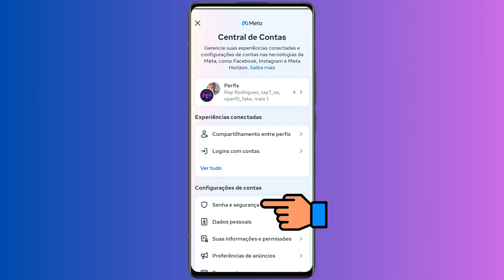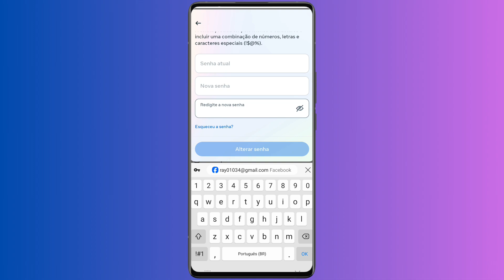COMO MUDAR SENHA DO FACEBOOK pelo CELULAR (2025)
✅ Pesquisas relacionadas:
➥ Como mudar senha do Facebook
➥ Como alterar senha do Facebook
➥ Como trocar senha do Facebook
➥ Como mudar senha do Facebook pelo celular
➥ Como mudar senha do Facebook 2024

No vídeo de hoje mostramos como podemos mudar a sua senha do Facebook pelo celular, o processo para alterar a senha do Facebook é simples, o Facebook atualizou e alterou a forma de mudar a senha do Facebook, porém hoje vamos conferir como podemos alterar a senha do Facebook.

Gratidão:)